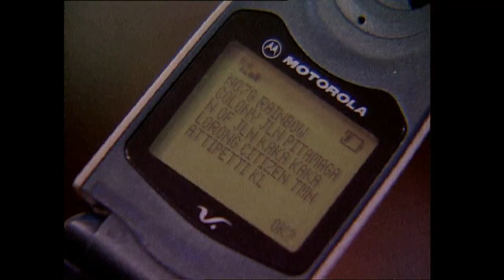Ep17 - Ganavin Comedy Hub - Pattanathu Thatha - 4min30sec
Hey Guys, This is a official YouTube account managed by Gana and team. Hope guys will support us and enjoy our content. Thanks... :)